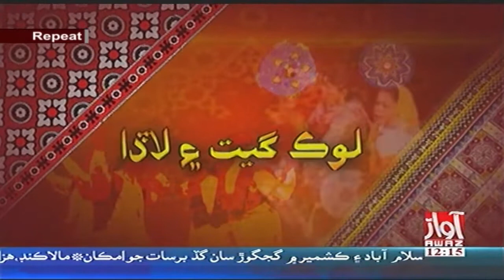Lok Geet Ayn Lada 22 07 2018 By Awaz TV